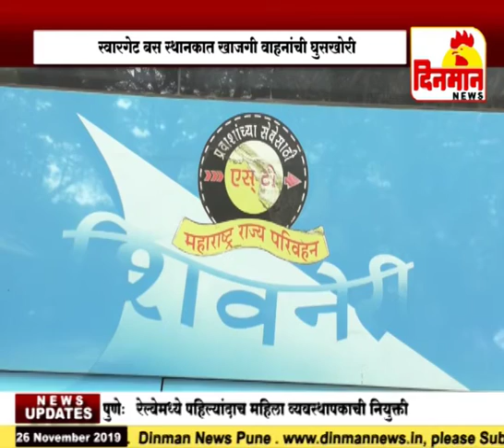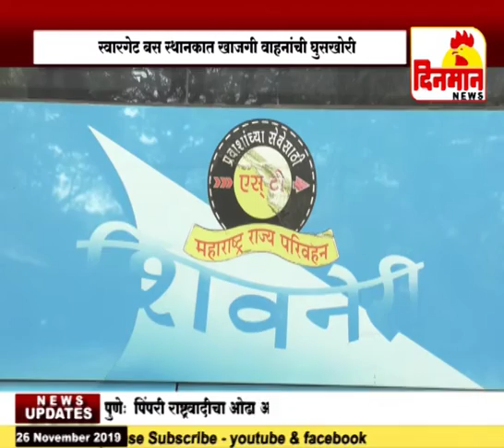स्वारगेट बस स्थानकात खाजगी वाहनांची घुसखोरी